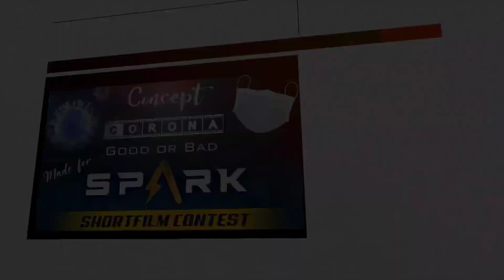CORONA IS GOOD OR BAD | STAY SAFE | STAY HOME | WEAR MASK | SAI BADAPU